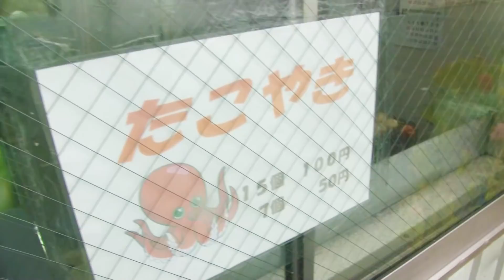【激安】15個で100円のたこ焼きのお店を発見した！ Takoyaki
激安すぎる！近所にあったら嬉しいお店！

☆お店情報
【甘栄堂】さま

☆楽曲提供
【Asylum audio】さま